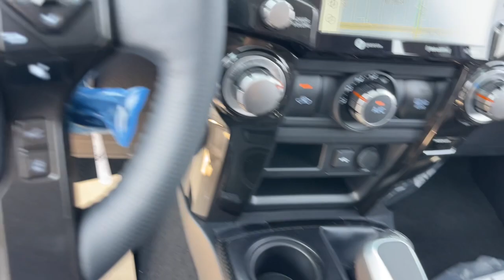2023 Toyota 4Runner North Chicago, Oak Lawn, Calumet city, Orland Park, Matteson, IL 23378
Magnetic Gray Metallic New 2023 Toyota 4Runner TRD Off Road Premium available in Chicago, Illinois at Toyota on Western. Servicing the Oak Lawn, Calumet city, Orland Park, Matteson, IL area.
2023 Toyota 4Runner TRD Off Road Premium - Stock#: 23378

6941 South Western Ave.

Delivers 19 Highway MPG and 16 City MPG! This Toyota 4Runner delivers a Regular Unleaded V-6 4.0 L/241 engine powering this Automatic transmission. YAKIMA CARGO BASKET - LOADWARRIOR (TMS), TRAIL RUNNING BOARDS (TMS), ROOF RACK CROSS BARS (TMS).*This Toyota 4Runner Comes Equipped with These Options *OFF ROAD PREMIUM PLUS PACKAGE -inc: Multi-Terrain Back Monitor, OFF ROAD PACKAGE -inc: upgraded speedometer,, MOONROOF PACKAGE -inc: immobilizer anti-theft system, Moonroof w/Tilt Up & Slide, , KEEP IT WILD SAVINGS, HIGH PERFORMANCE BLACK LED FOG LIGHTS (TMS), DOOR EDGE GUARDS (TMS), CARGO COVER (TMS), BLACKOUT EMBLEM OVERLAYS (TMS), ALL-WEATHER FLOOR LINERS/CARGO TRAY (TMS), Window Grid Diversity Antenna.* Stop By Today *Live a little- stop by Toyota On Western located at 6941 S Western Ave, Chicago, IL 60636 to make this car yours today!